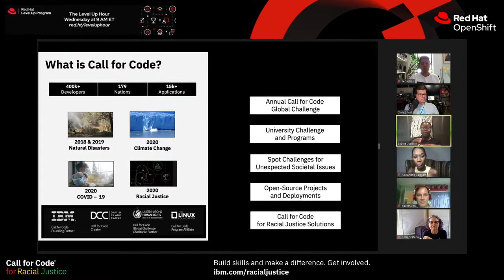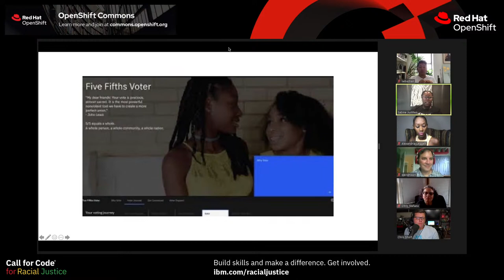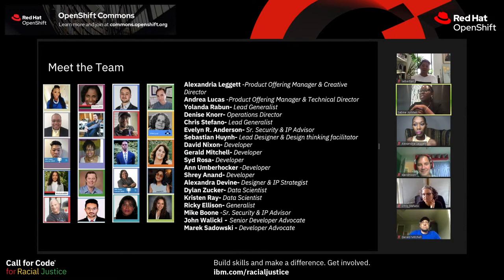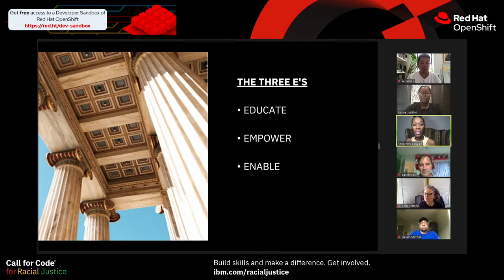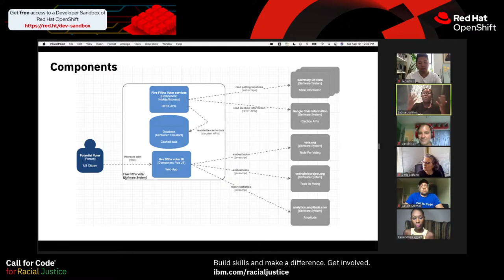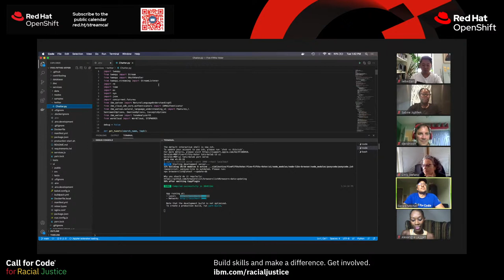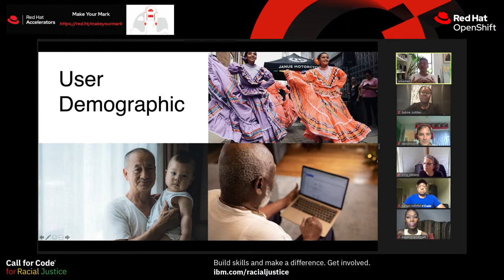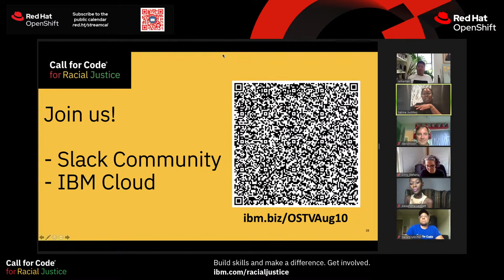Call for Code for Racial Justice (Miniseries): Five Fifths Voter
As a result of voter suppression tactics, millions of minorities, especially Black people, have had their votes go uncounted, purged, or simply not submitted. Five Fifths Voter helps users identify correct polling stations, notifies them of state requirements and deadlines, and provides quick access to information most relevant to their personal circumstances. Join us and hear from the developers who created Five Fifths Voter to empower minorities to overcome voter suppression setbacks, exercise their right to vote, and ensure their voices are heard.